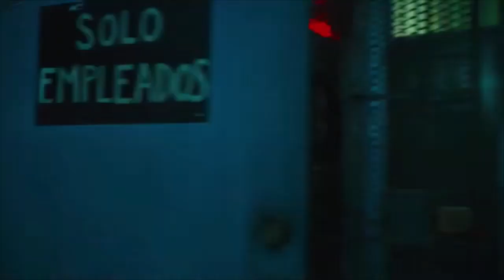Cleo Cazo Bad Daughter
Ratcatcher 2 was by far my favourite new character in the Suicide Squad movie 2021. That probably won't change even if the post credit scene made no earthly sense to me.